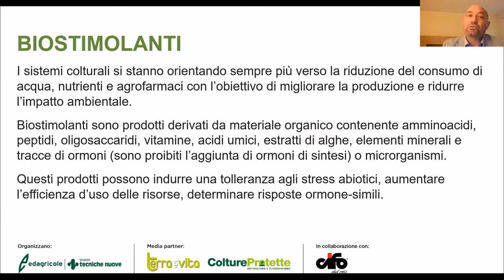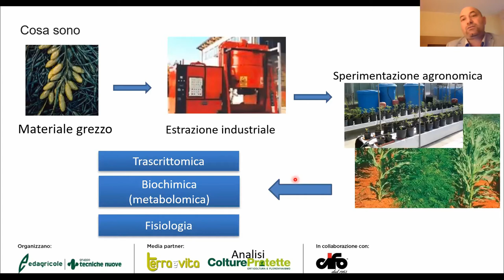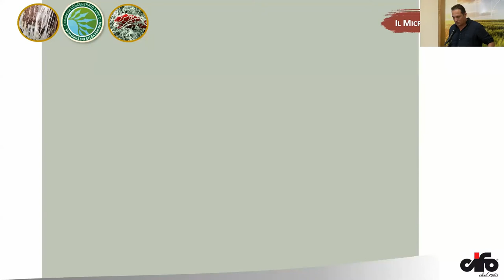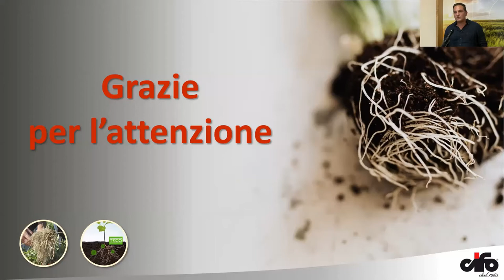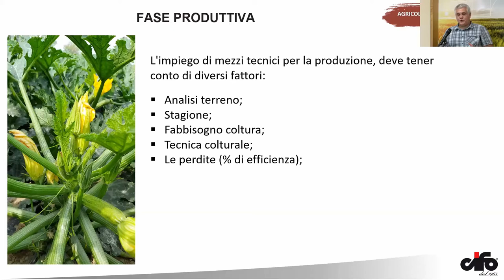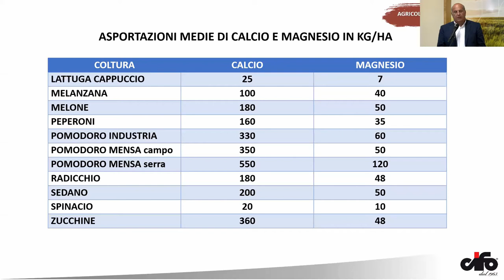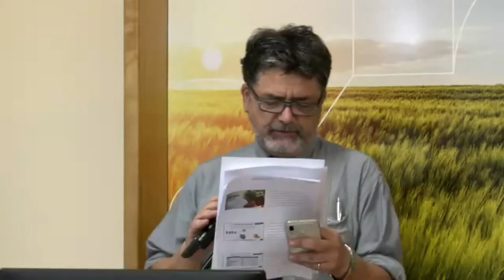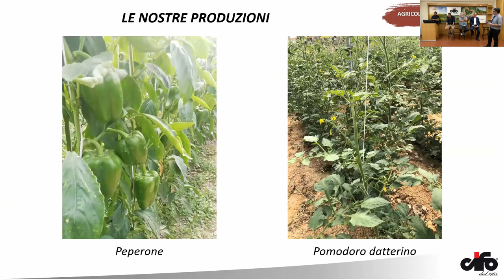Webinar: I biostimolanti in orticoltura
Quando si ha a che fare con colture delicate dal punto di vista della gestione colturale e fitosanitaria come le orticole da consumo fresco non è facile mantenere elevata la qualità in campo. Il rischio di lasciarsi sfuggire dei fattori cruciali per il buon andamento della coltura, come il terreno e l’andamento climatico, è dietro l’angolo. Diventano quindi cruciali una buona gestione della fertilizzazione, unita alla prevenzione contro le malattie e al mantenimento del turgore della foglia, fondamentale nella quarta gamma. Ancor più nel biologico. Problemi che possono essere affrontati anche con l’uso dei biostimolanti.

INTERVENTI

0:00 Presentazione del webinar: Giorgio Setti, Giornalista di Edagricole.

2:35 Pierluigi Picciani, Direttore marketing e commerciale Cifo.

5:12 Antonio Ferrante, Professore associato università degli studi di Milano

22:00 Vincenzo Michele Sellitto, Professore università di Timisoara.

33:19 Mirko D'Angelo, Sales support Cifo

45:49 Massimo Andreotti, Sales support Cifo

01:04:08 Andrea Tozzo, Responsabile produzioni orticole San Patrignano

I PRODOTTI

LINK UTILI